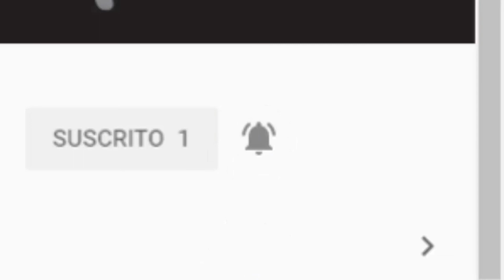La corazonada tráiler español HD 2020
amor a la publicación, déjanos saber que viste el vídeo y deja un like grande y amoroso.
nuestro propósito es entretenerte con la variedad de contenido que podemos traer, de
esa manera apoyar para que te quedes en casa
canal con los mejores tráilers y con las películas más esperadas